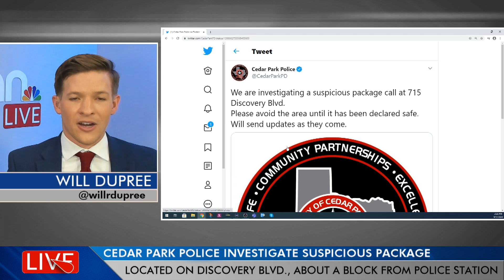Cedar Park police investigate suspicious package at business park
Cedar Park police are investigating a suspicious package call at the Discovery Business Park.